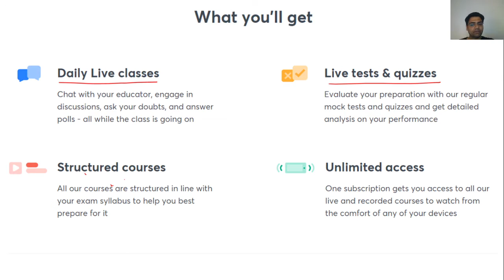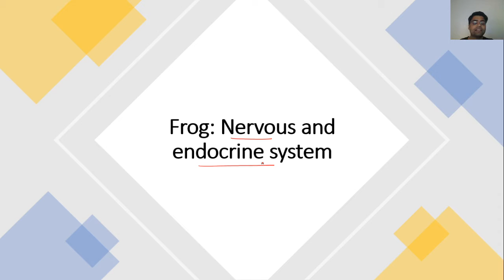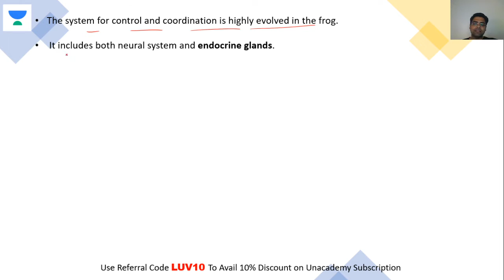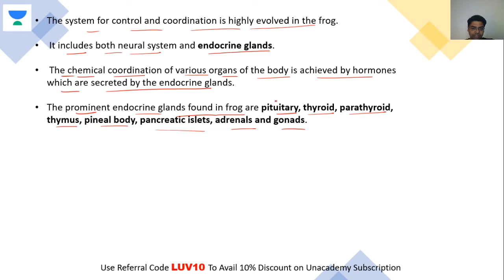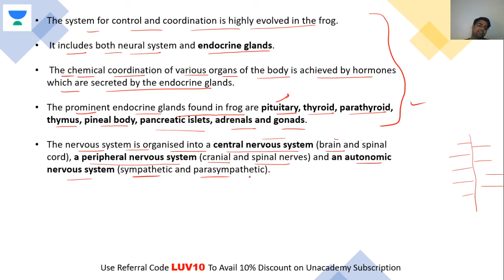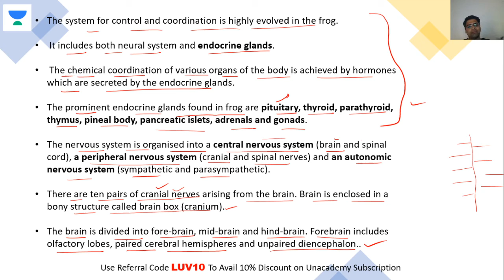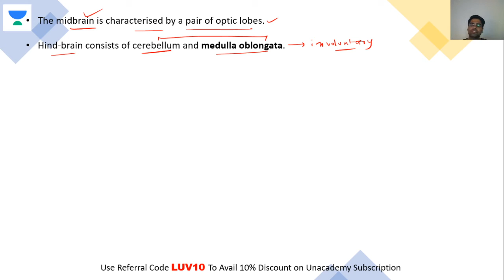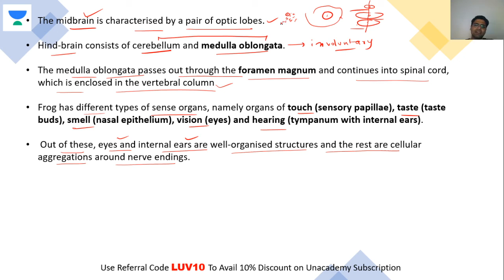Nervous System in Frogs | NEET Biology | NEET UG in 10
This bite-sized video covers the details of the Nervous System in Cockroach in a nutshell. NEET UG aspirants should utilize these videos for a quick revision and concept clarity. These bite-sized videos are the best for people looking for concise information to crack the NEET UG with flying colors.

Unacademy Subscription Benefits:

1. Learn from your favorite teacher
2. Dedicated DOUBT sessions
3. One Subscription, Unlimited Access
4. Real-time interaction with Teachers
5. You can ask doubts in a live class
6. Limited students
7. Download the videos & watch offline